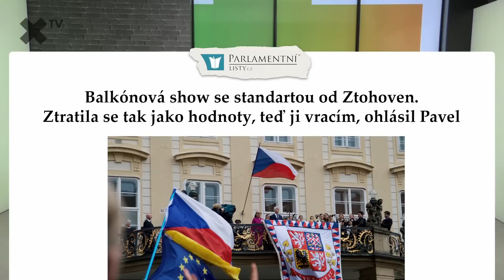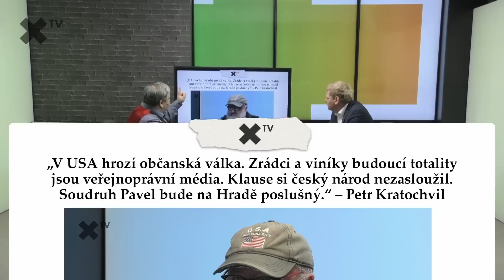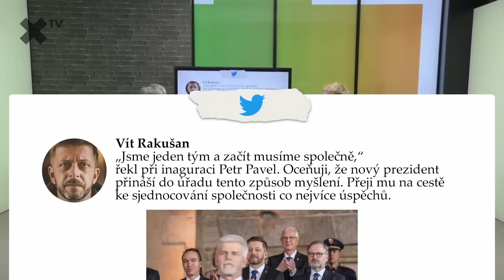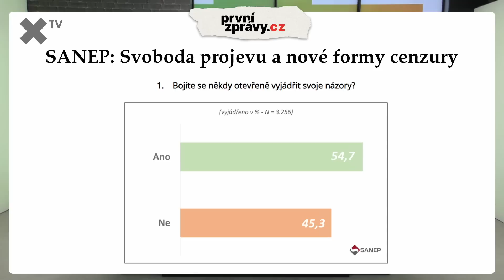„Důchodci nemají žádné zastání. Na olympiádě nemá politika co dělat.“ – Jaroslav Plesl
Jak reagují významné osobnosti Česka na aktuální události posledních dní? Horké novinky, štiplavé glosy, zajímaví hosté. To je pořad Podtrženo, sečteno, který shrnuje ty nejdůležitější aktuality. Hostem tohoto dílu byl šéfredaktor MF DNES Jaroslav Plesl.